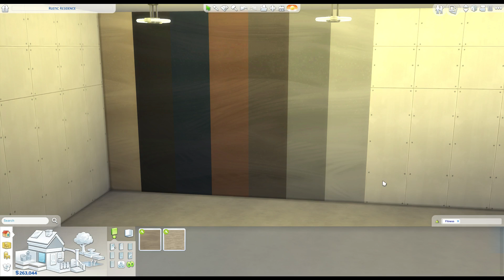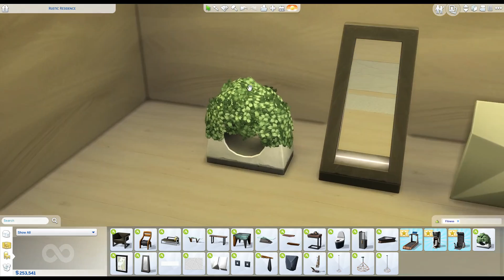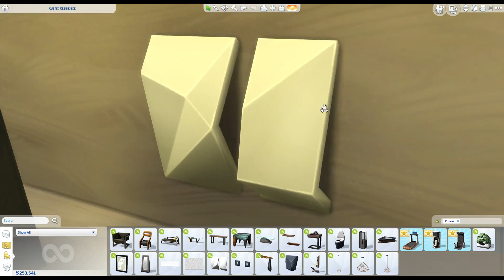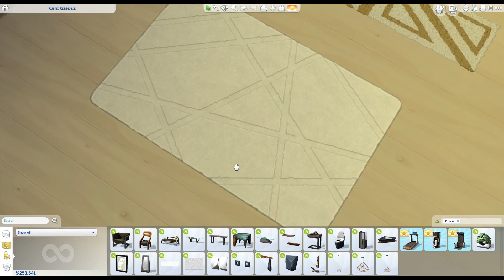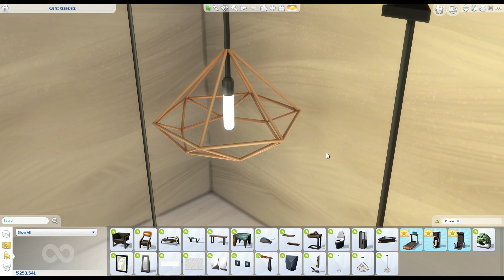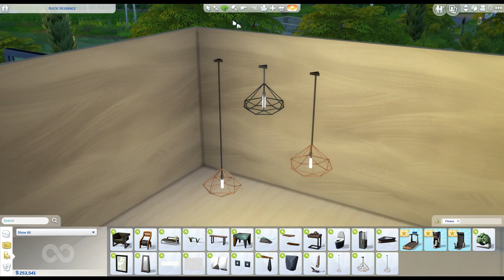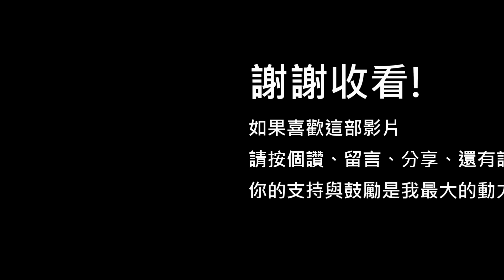The Sims 4 模擬市民4: 健身樂活組合包- 物品與攀岩總覽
哈囉，我是Catherine。在今天的影片當中，我們一起來看最近新出的健身樂活組合包裡面都有哪些新的物品，我們也一起來看攀岩都有哪些新玩法~

我的origin ID:Catherine1019 (大寫C)